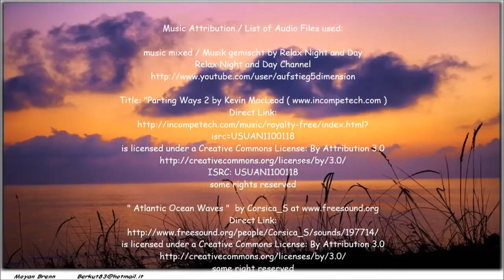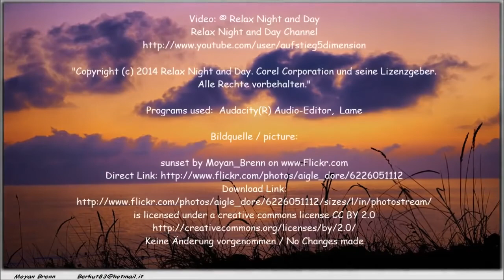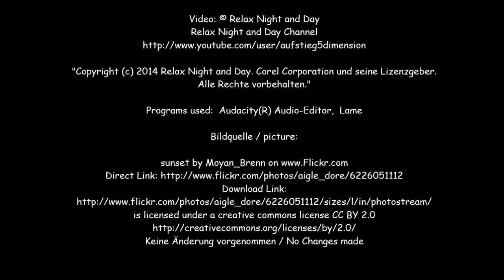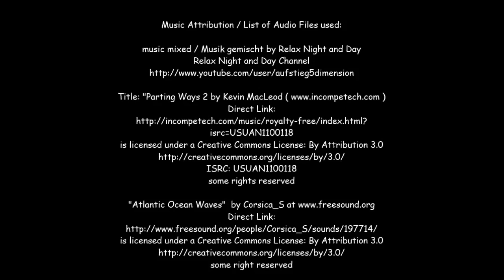Relaxing Music for Reading, Study, Read, Concentrate, Meditation & SPA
Relaxing Soft Piano Music music to read, to relax.
The most relaxing music imaginable.
Relaxing Spa Music, Sound Therapy for Relaxation.
Meditation and Sleeping music.